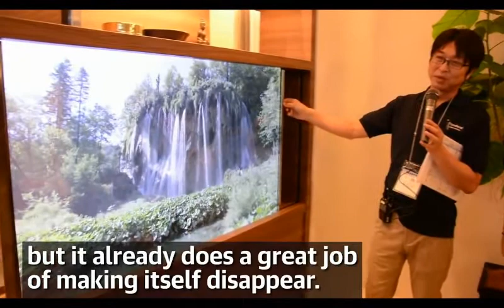Panasonic's new invisible TV